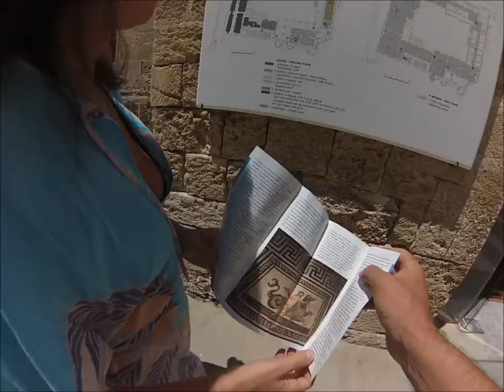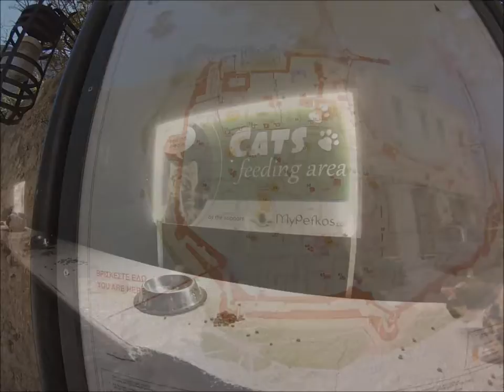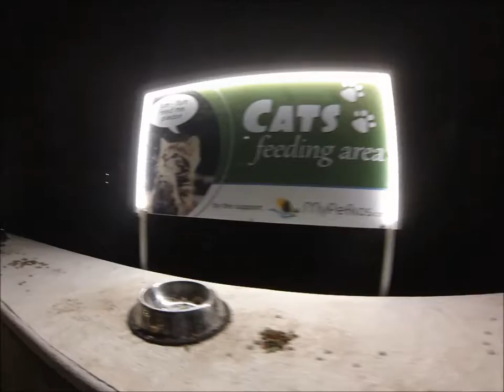A day in Rhodes Old Town 29-Jul-2014